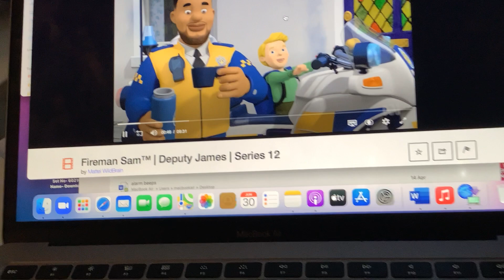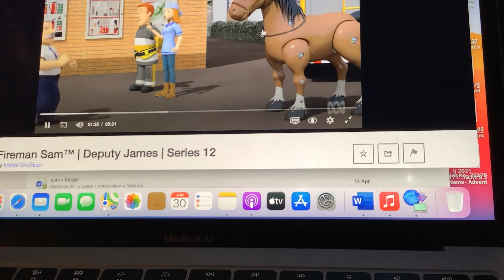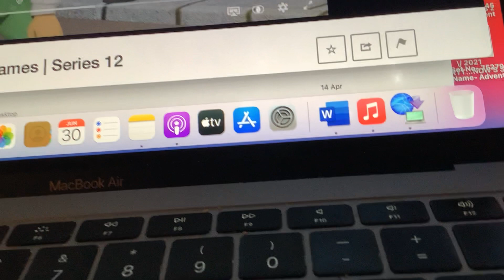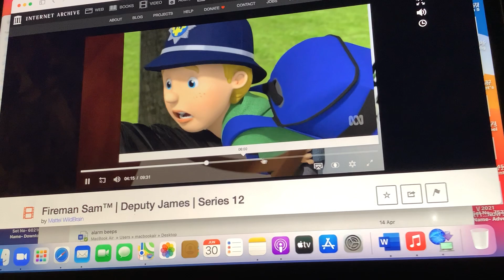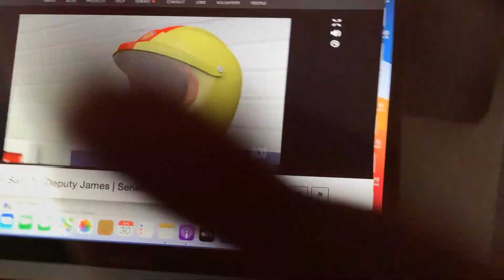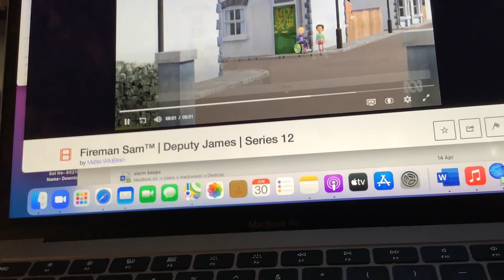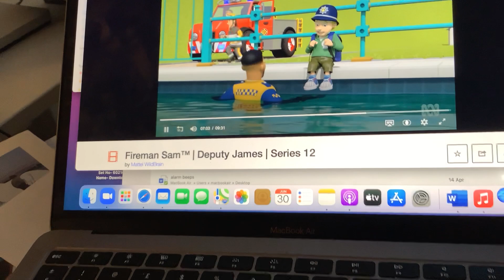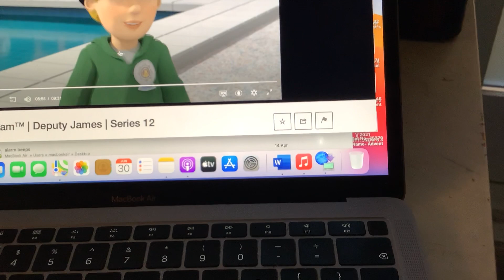Fireman Sam Series 12 Episode 12 - Deputy James